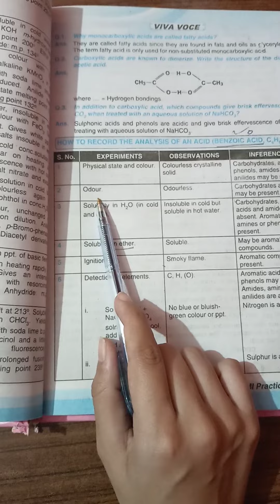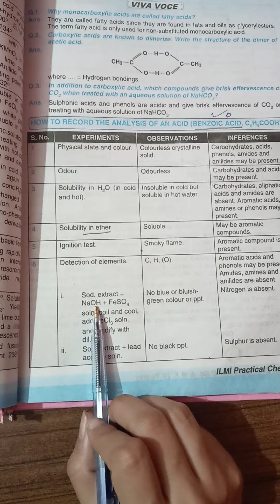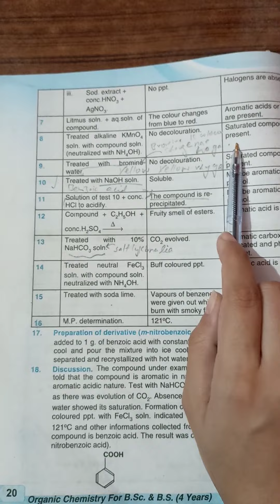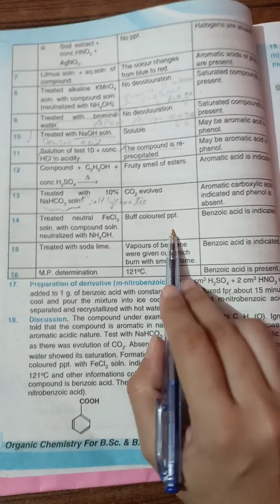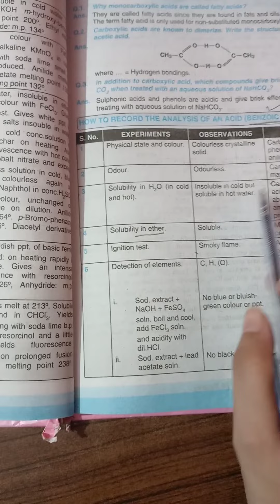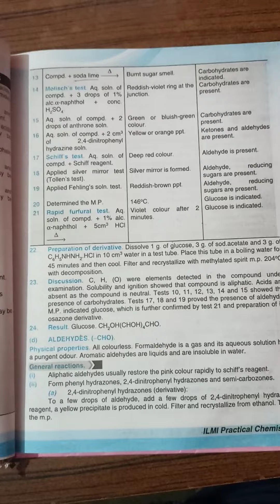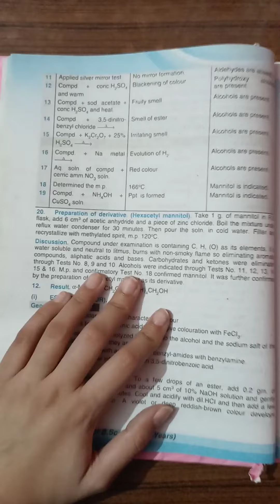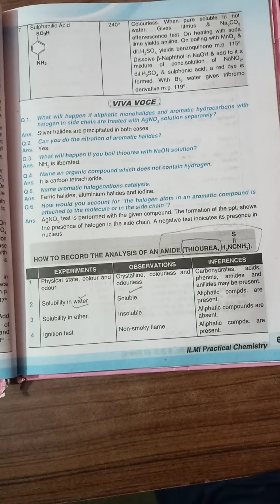Determination of melting point/ Identification of organic compound in written form/ Bs,Bsc practical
Determination of melting point,
Organic analysis of organic compounds
Identification of organic compound
Anilide, carbohydrates, alcohol, acids ketone Aniline